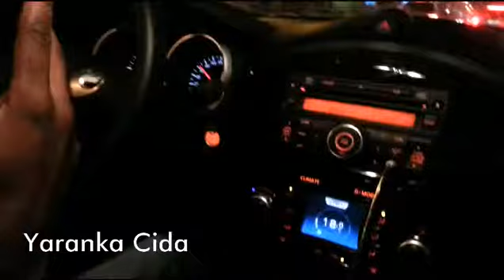DID YOU KNOW HIM ?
Qatarooz group 2014